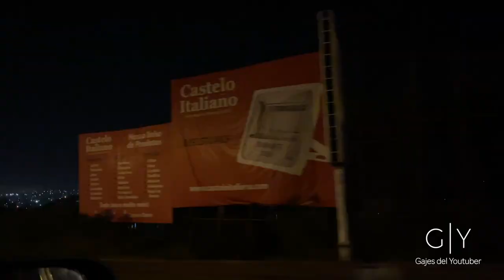Bienvenidos a la Cabaña Costa Azul | Gajes del Youtuber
La Cabaña Costa Azul es un Hotel Boutique ubicado en Ciudad del Este a orillas del Rio Acaray,  a unos 360 Km de Asunción. Es una cabaña que consta de tan solo 5 habitaciones, convirtiéndolo en un lugar exclusivo y especial para ir en grupo de amigos y cerrar el lugar por un fin de semana completo.

Sigue a...

KOKE